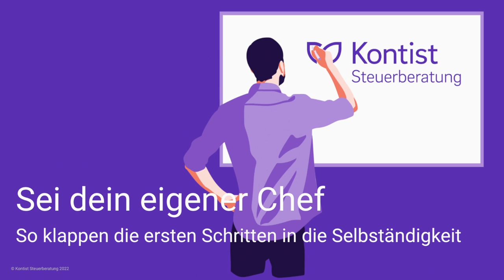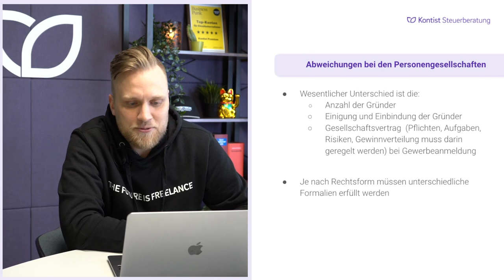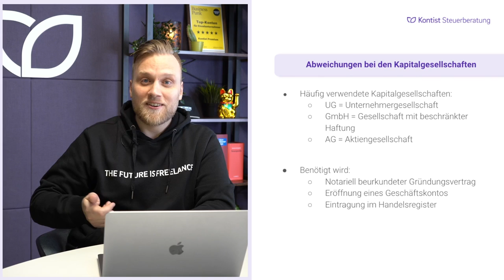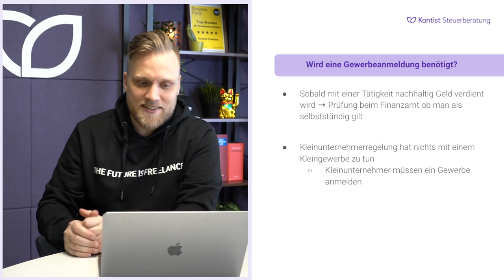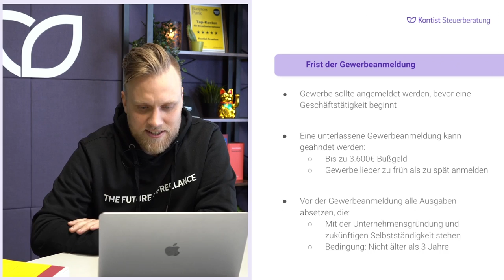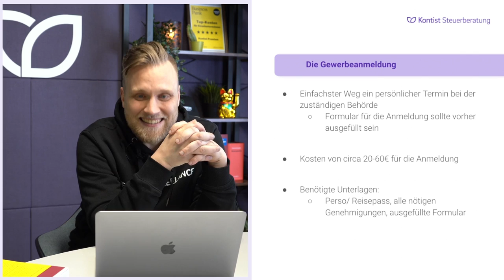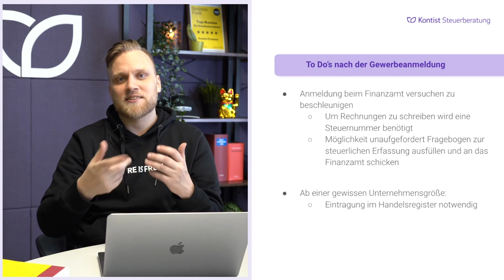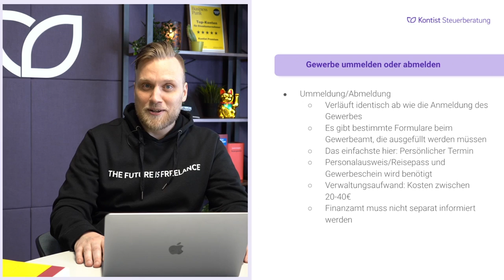Gewerbe anmelden & selbständig machen - Schritt für Schritt zur Selbständigkeit | Webinar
▬ Mehr Informationen ▬▬▬▬▬▬▬▬▬▬▬▬▬▬▬▬

In diesem Video zum Thema selbständig machen - Schritt für Schritt zur Selbständigkeit bekommst du einen Gründerguide mit an die Hand. Ich erkläre dir Schritt für Schritt, worauf du bei der Gründung achten musst und wir gehen gemeinsam all die Punkte durch, die man als Gründer abhaken sollte.

▬ Empfehlungen ▬▬▬▬▬▬▬▬▬▬▬▬▬▬▬▬

▬ Timestamps ▬▬▬▬▬▬▬▬▬▬▬▬▬▬▬

00:00:00 - Intro
00:00:37: - Gründungserfahrungen: Melchior berichtet
00:05:02 - Agenda: Worum geht's heute?
00:06:09 - Rechtsformen bei der Gewerbegründung
00:10:56 - Abweichungen bei den Personengesellschaften
00:11:33 - Abweichungen bei den Kapitalgesellschaften
00:14:56 - Verschiedene Arten von Kapitalgesellschaften: Gründung
00:18:09 - Wird eine Gewerbeanmeldung benötigt?
00:22:18 - Gewerbetreibende - Anmeldung
00:28:08 - Frist der Gewerbeanmeldung
00:33:29 - To dos vor der Gewerbeanmeldung
00:35:37 - Die Gewerbeanmeldung
00:43:22 - To dos nach der Gewerbeanmeldung
00:45:14 - Gewerbe ummelden oder abmelden
00:48:35 - Klärung von Fragen
00:57:27 - Outro